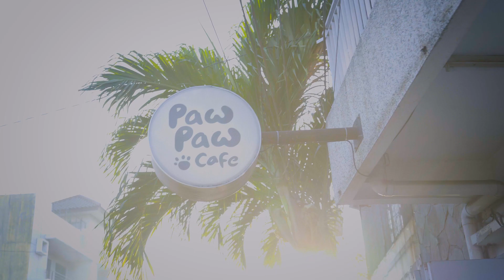Tim Minva Lagi Pada Ngapain Sih?👀 | New Face New Race: Part 1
Caniva focuses on creating a domino effect through film. We are dedicated to entertainment, education & film technology.